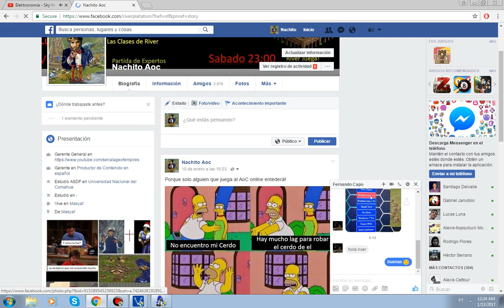MUSICA Y AGE - Alto Nivel Arabia 1v1 Hunos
Este video es mas para relajar y mirar cuando estés al pedo. Quizás interesante para que puedan ver como divido mis tiempos y como juego. Mi manera de micrear, y mi Macro quedan muy claras en el video, así que es interesante para los que desean mejorar :)

Música y Age para los wachines !